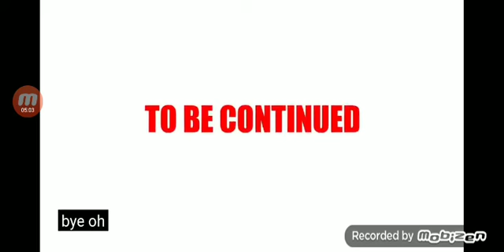friday night funkin